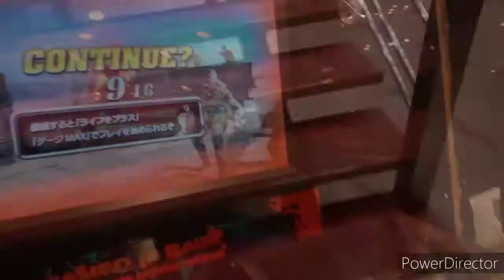Kababjees Restaurant | cake | supper highway karachi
It is a very good place, you people are also here. The food is also very tremendous.